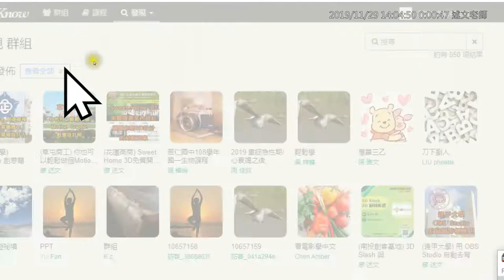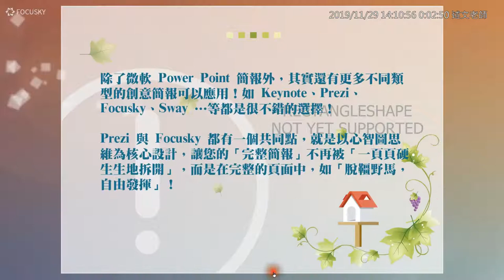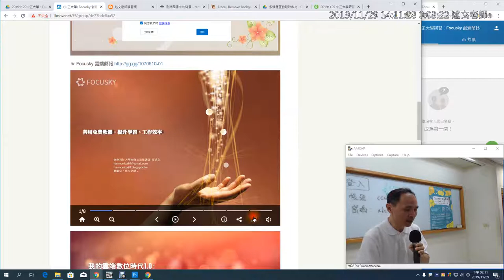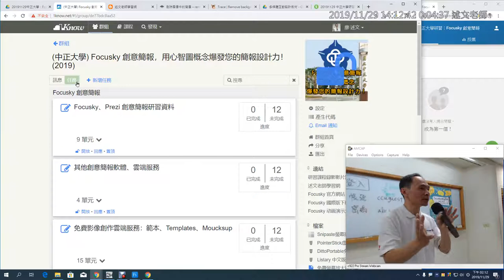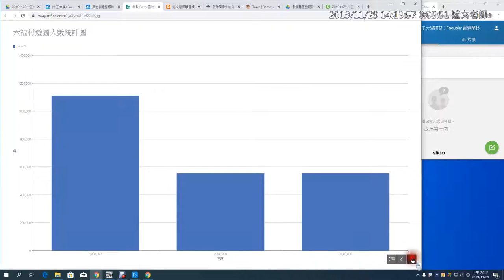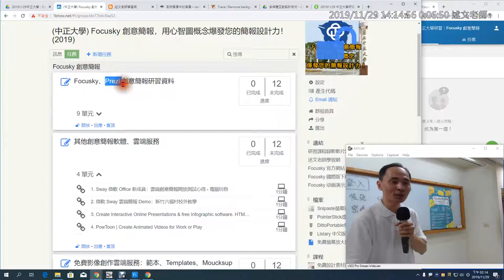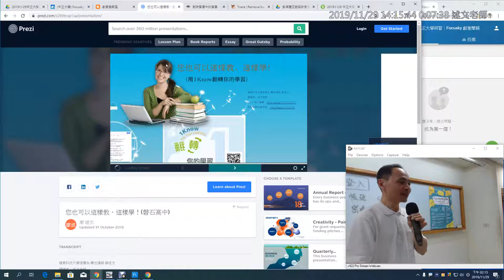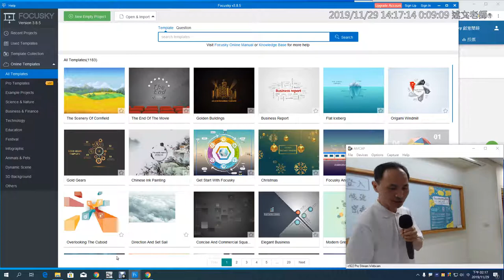01：加入 1Know 群組與今日研習主題創意簡報介紹